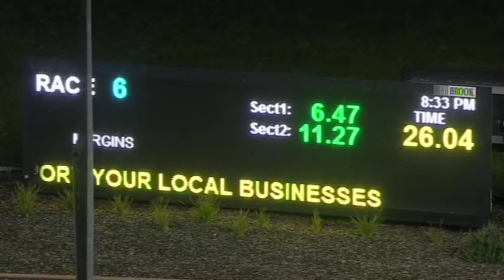WGL TUE 28 SEP 21 R6